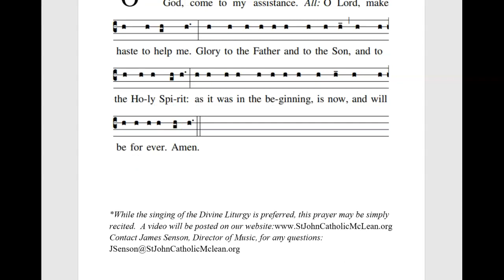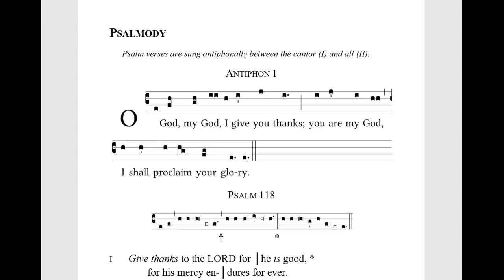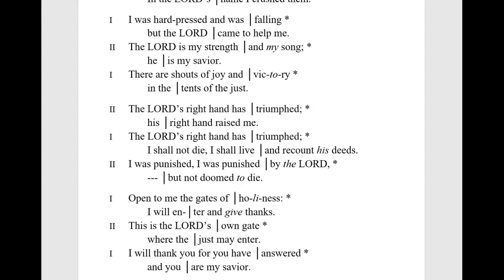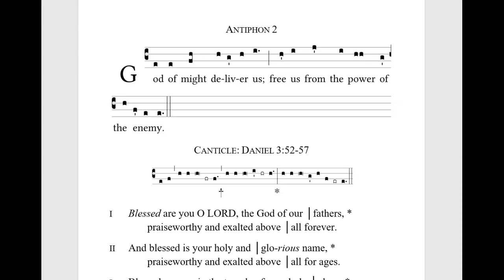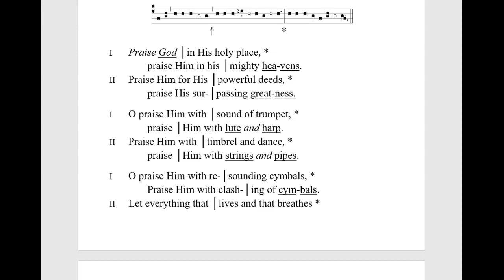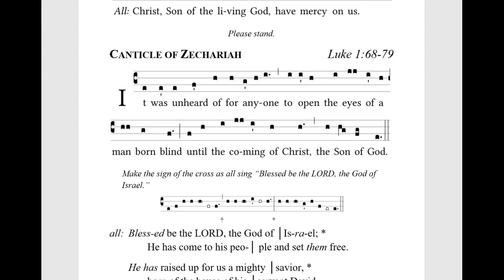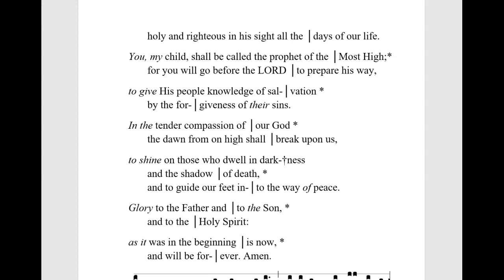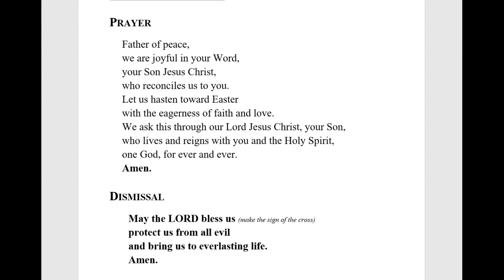Lauds - Fourth Sunday of Lent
Liturgy of the Hours / Sunday Morning Prayer

Given the recent difficulties for the faithful to come together on Sunday for the Holy Mass, we encourage you to pray the Divine Liturgy in both Lauds (Morning Prayer) and Vespers (Evening Prayer).